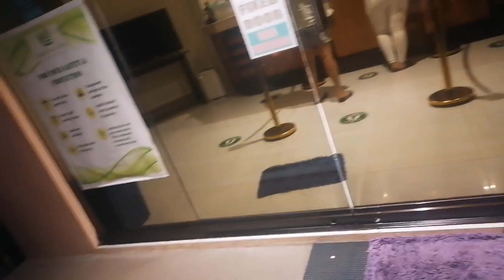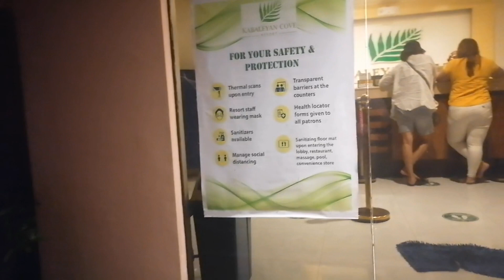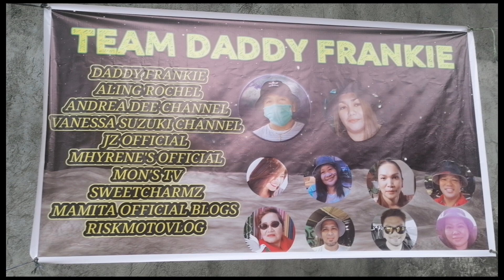PANGASINAN MISSION |BEHIND THE SCENES DADDY FRANKIE TEAM|ELYENS